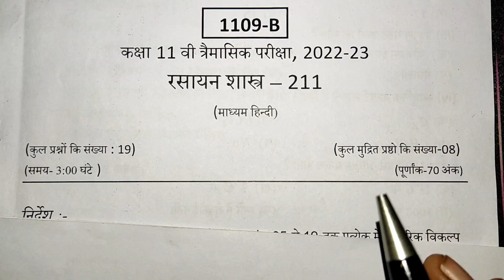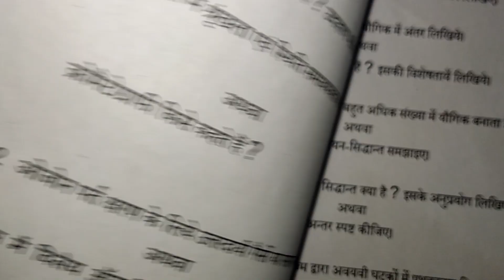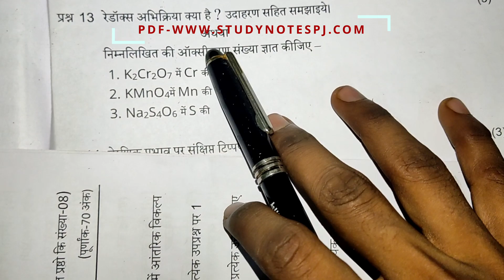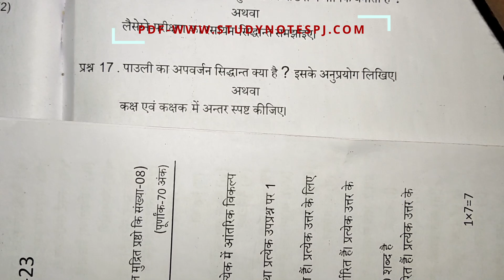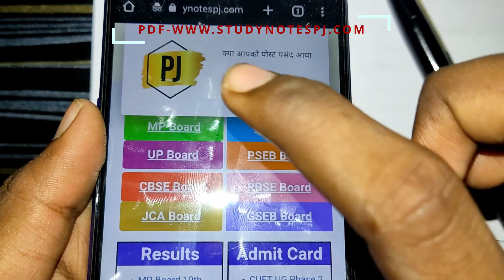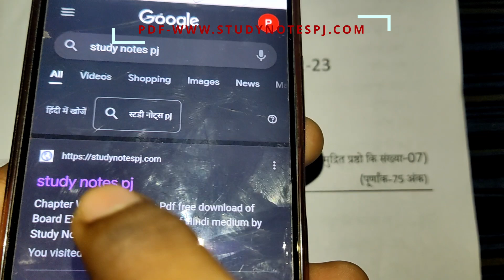कक्षा 11वीं रसायन विज्ञान viral त्रैमासिक परीक्षा पेपर 2022 | Class 11th chemistry Trimasik paper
Hello friends
Priyansh Jain

                   OR

कक्षा 11वीं रसायन विज्ञान त्रैमासिक परीक्षा पेपर 2022 | Class 11th chemistry Trimasik paper 2022

कक्षा ग्यारहवीं का रसायन विज्ञान का पेपर
 कक्षा 11वी  का पेपर
 कक्षा 11वी का रसायन विज्ञान का पेपर
त्रैमासिक परीक्षा कक्षा 11वी विषय रसायन विज्ञान
कक्षा 11वी त्रैमासिक परीक्षा रसायन विज्ञान
quarterly exam paper class 11th chemistry  class 11th paper viral
tremasik pariksha paper class 11th chemistry
mp board exam class 11th chemistry 2022

❌➖➖➖➖➖➖➖➖➖➖➖➖➖➖➖❌कक्षा 11वीं रसायन